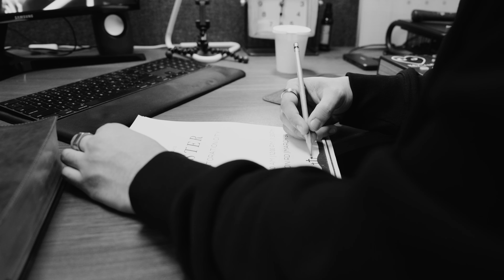Celebrate Easter at Restoration City